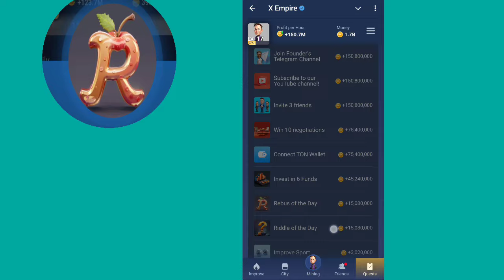Rebus of the Day X Empire | Salt And Coin ?